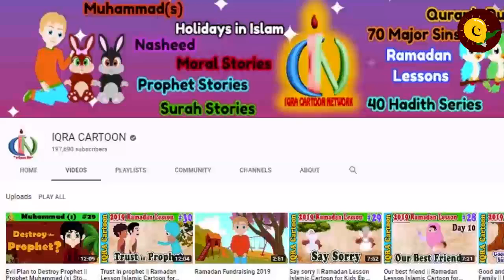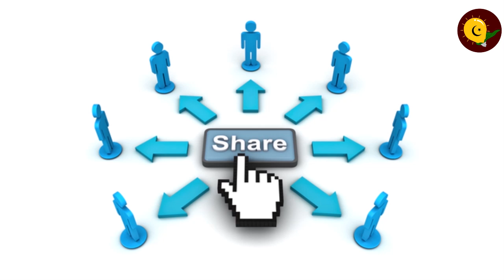Modern Surgery | Muslim Heroes & Inventors | Islamic Cartoon for Kids: IQRACartoon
Most people think that Surgery in the 10th century was terrible, but that is actually not true because of our Muslim brother, Abu Qasim Al-Zahrawi.